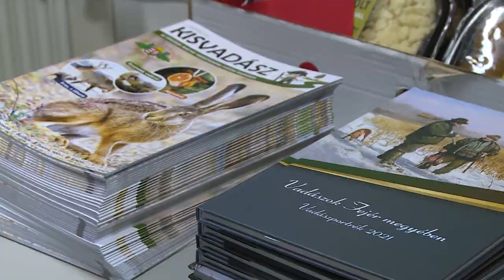Keddcsináló Kultúrmix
Folytatódott a Keddcsináló turmix. A Viktória Rehabilitációs Központban színes, látványos műsorral várták a jótékonysági est vendégeit.